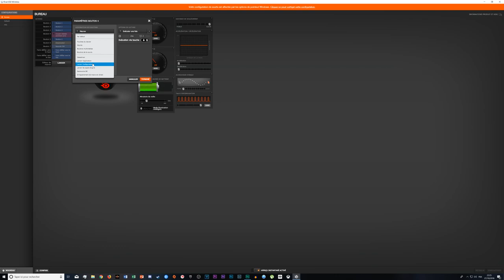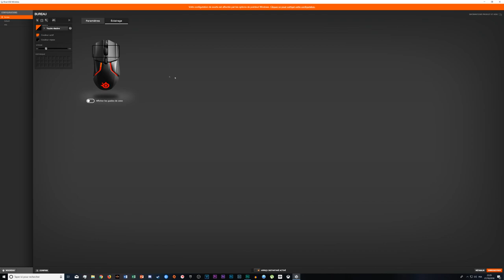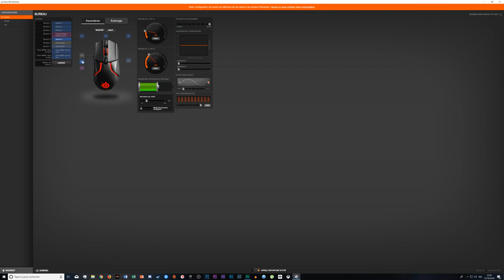STEELSERIES RIVAL 650, MEILLEUR SOURIS GAMER SANS-FIL? [Test]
Voici l'unboxing/test de la dernière souris de chez Steelseries, la Rival 650, qui est une souris gamer sans-fil!